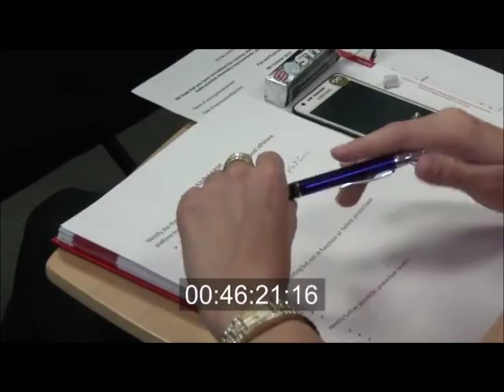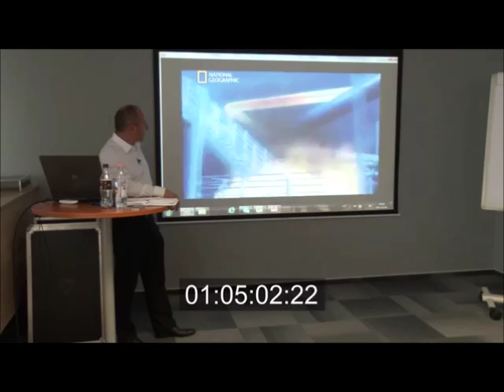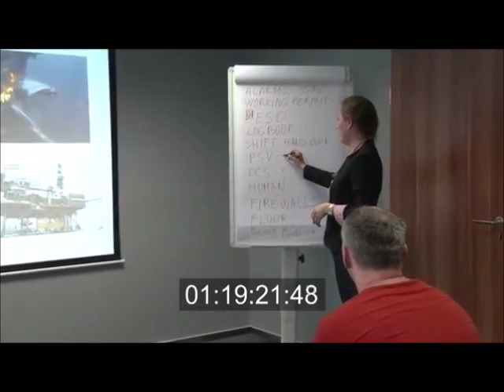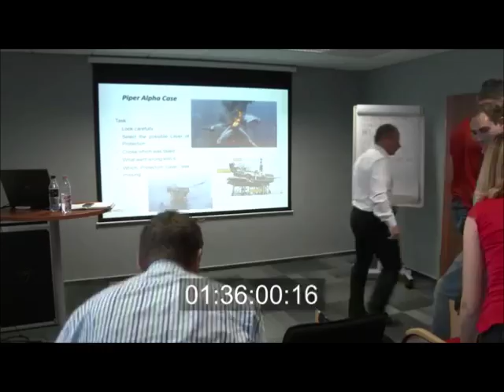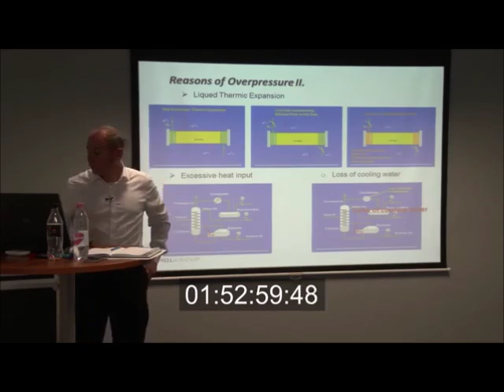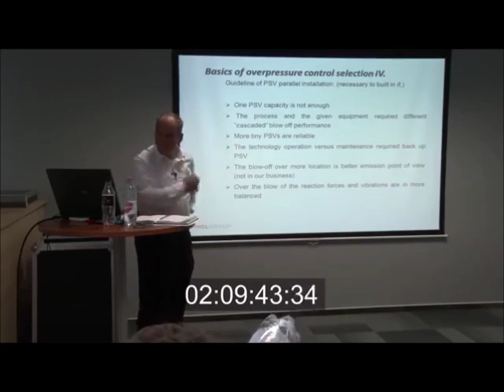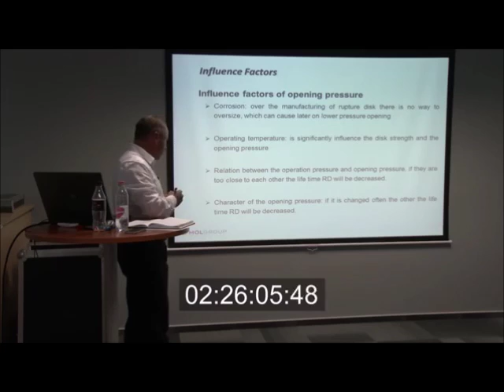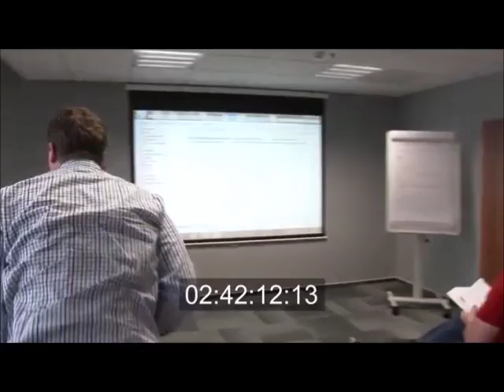Fire and Explosion control /Piper Alpha case/ David Lantos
PSM Executive Expert at MOL Group Int. E&P